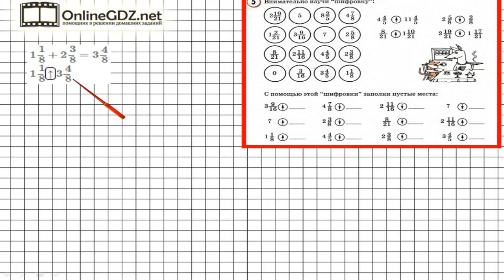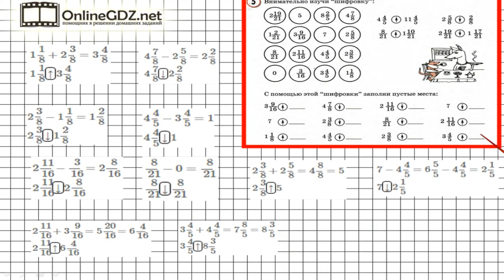Урок 16 Задание 5 – ГДЗ по математике 4 класс (Петерсон Л.Г.) Часть 2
В данном номере внимательно изучаем "шифровку". С помощью этой "шифровки" заполняем пустые места.